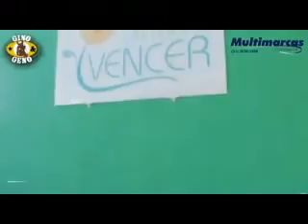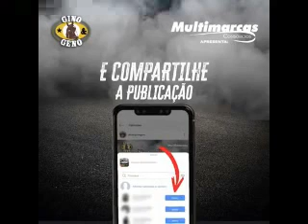Gino & Geno - Entrega doações arrecadadas da sua segunda Live 👏E vem ai a Terceira Live Dia 23/07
Saiba como concorrer a um MOBI Okm de presente da dupla Gino & Geno 😄
A foto oficial você encontra em nosso feed ou no link da bio de nosso perfil 📲
Não vai ficar de fora dessa né?!